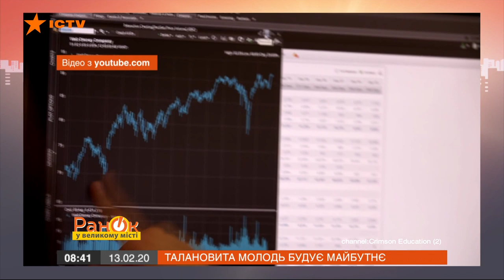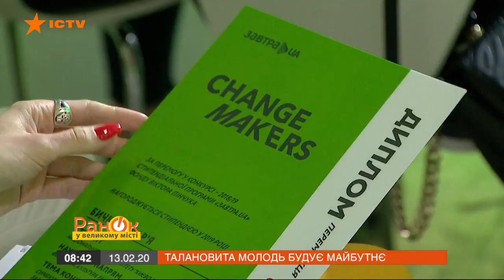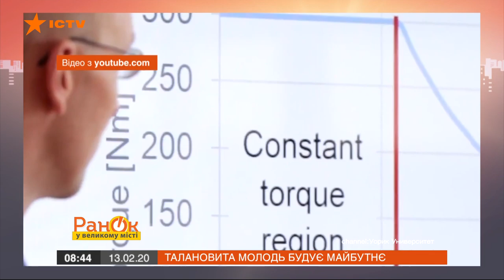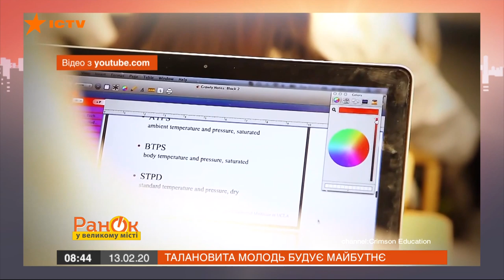Украинцам доступно обучение в лучших вузах мира: как получить грант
Лучшее зарубежное образование для будущих лидеров Украины. Программа «Всемирные студии» (WorldWideStudies) Фонда Виктора Пинчука предлагает поддержку молодежи Украины для получения магистерской степени в лучших университетах мира.

Подробности смотрите онлайн в сюжете Ахава Тесленко программы Утро в Большом Городе от 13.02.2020 года.